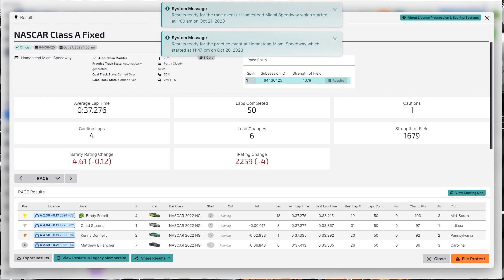iRacing NASCAR Cup series at Homestead 10-21-23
Was running a good race, was running top 5 until some jackass turned right and ran me into a way. Still managed to get a top 10 finish.